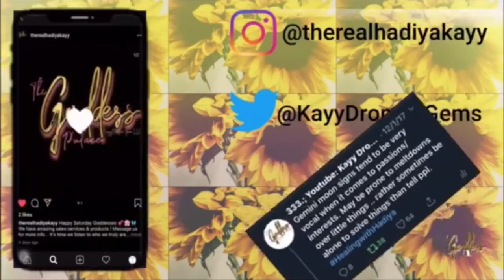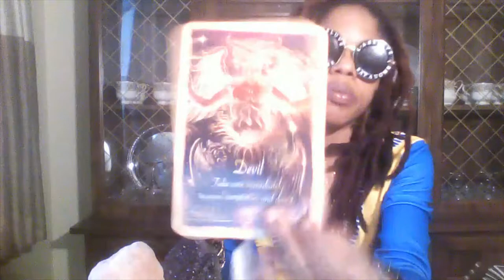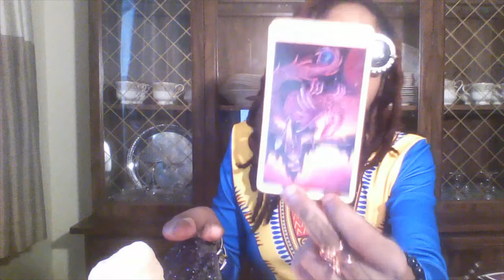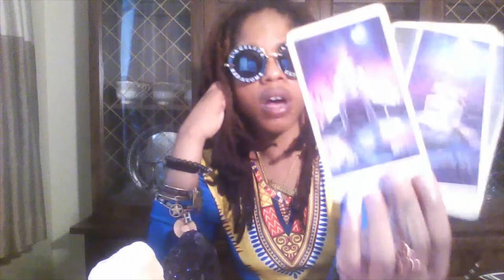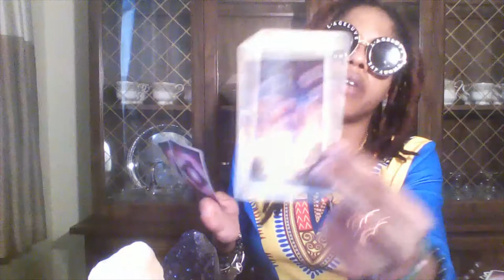PISCES RED OR BLUE PILL JUNE 2020 ENERGY READING